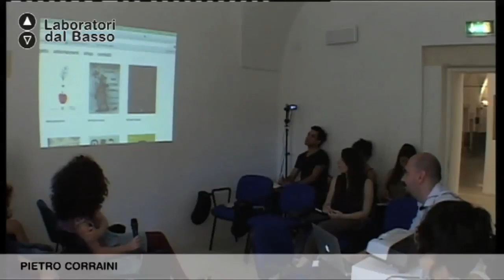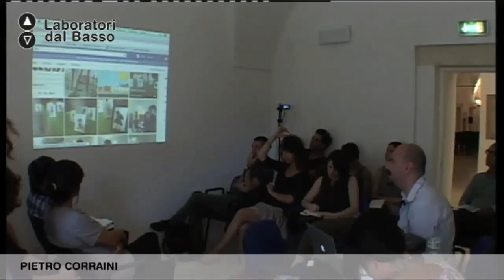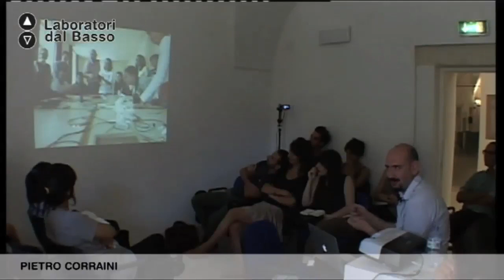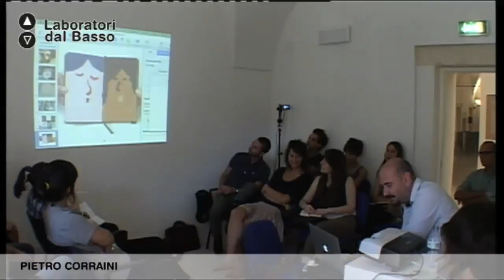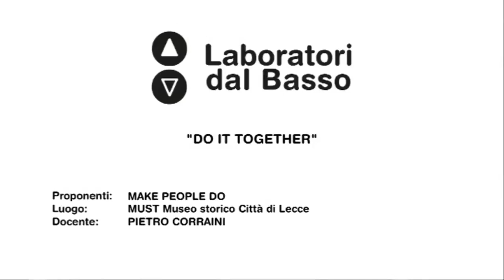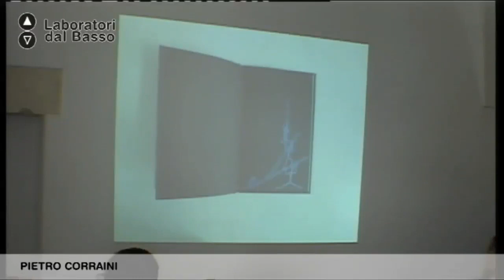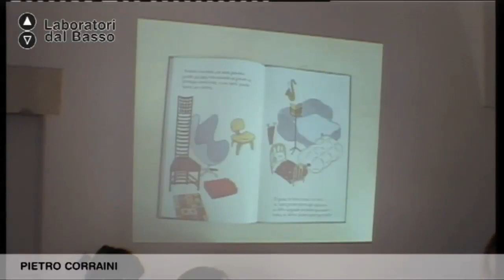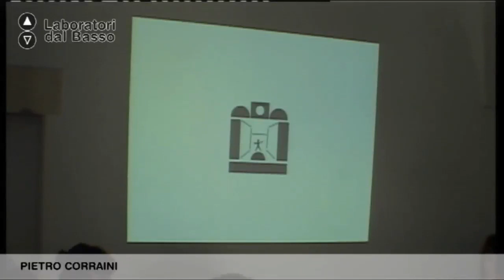Ldb Do It Together_01 (parte 1) Corraini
LdB Do It Together
Lezione 01 (parte 1):  la libreria come spazio culturale
Docente: Pietro Corraini
Contenuti: storia di Corraini e grafica editoriale - il rapporto con designers e illustratori - "un sedicesimo": progetto d'illustrazione partecipato

Luogo: MUST - Museo Storico Città di Lecce
Proponenti: Make People Do